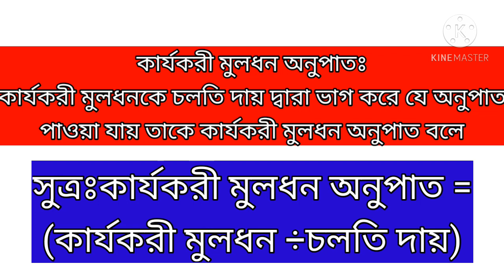November 22, 2020